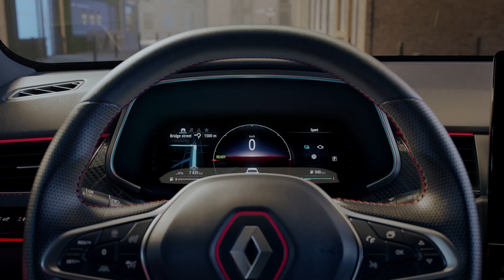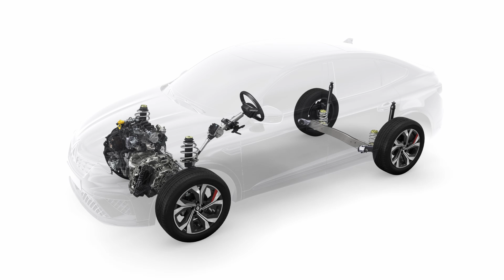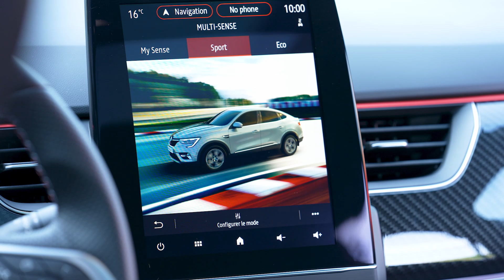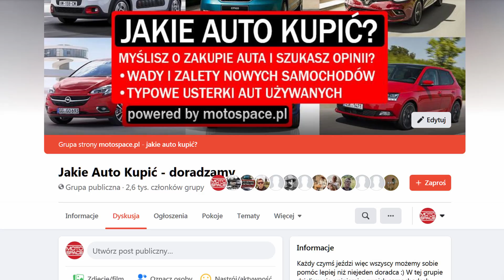Renault Arkana ▶️ Ile kosztuje pierwszy SUV Coupe w normalnej cenie od Renault?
Ile kosztuje Renault Arkana - SUV coupe? Który silnik wybrać i za co warto dopłacić? Doradzamy! Chcesz tanio ubezpieczyć auto?

Renault Arkana przebojem zdobywa segment SUV-ów coupe w rozsądnej cenie. Ale zaraz... Przecież Renault samo sobie taki segment rynku stworzyło! Arkana którą obejrzycie na filmie to nie jest już to samo auto, które wcześniej było oferowane na rynkach poza Polską - mimo niemal identycznego wyglądu zewnętrznego, pod blachami Renault Arkany kryje się nowa platforma technologiczna, z której korzystają Renault Captur i Clio. Opowiemy Ci, ile kosztuje Renault Arkana po dodaniu opcji które naszym zdaniem warto mieć. Poznasz ceny, wymiary, podstawowe dane techniczne.

Dostępne wersje to między innymi:
- Arkana Intens
- Arkana ZEN
- Arkana E-Tech

Za chwilę podamy Ci przydatne linki, a teraz - szybka sesja pytań i odpowiedzi:

1) Renault Arkana - kiedy premiera?
- Już :) Auto jest już dostępne w nowej wersji europejskiej.
2) Renault Arkana - kiedy w salonach?
- Arkanę opartą na technologii Captura i dzielącą z nim kokpit można już zamawiać w polskich salonach Renault.
3) Renault Arkana - kiedy w Polsce?
- Konfigurator na stronie renault.pl jest już do dyspozycji kupujących. Jedynie wybrane wersje silnikowe będą dostępne nieco później, 140-konne Renault Arkana TCe 140 EDC i hybrydowa Arkana E-Tech 145 Hybrid są do kupienia od zaraz.

Chcesz jako pierwszy lub pierwsza dostawać od nas nowe filmy? Tak? :) No to teraz:

2: Klikasz małą ikonę dzwonka pod filmem (🔔) żeby mieć pewność, że nie przeoczysz żadnych powiadomień z naszego kanału. Dziękujemy i zapraszamy!